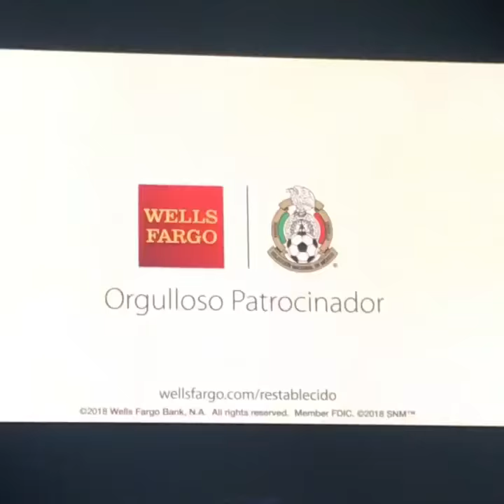Landon Donovan 2018 World Cup Commercial